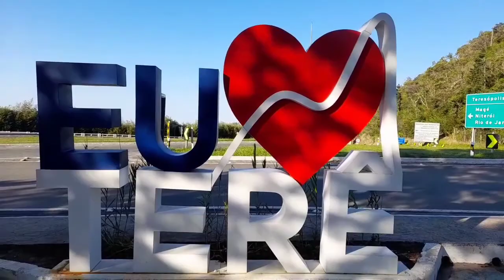Trilha de Dois Bicos - Parque Estadual dos Três Picos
Sim..esse Lugar fica no Rio de Janeiro em Teresópolis e vou te levar.. Pois só falta você conhecer!
Vem comigo nessa aventura ⛰🛣🏍
Às vezes basta uma atitude positiva para transformar um dia mau em um dia maravilhoso!

Dois Bicos ou Frade e a Freira.*

Localizado no Vale das Sebastianas - Parque Estadual dos Três Picos - Teresópolis-RJ,

Os Dois bicos, também chamado Frade e a Freia, são duas  formações rochosas que estão elevadas paralelamente.
O Bico Menor tem 1.400 metros já o Maior com 1.500 metros de altitude pode ser acessado por caminhada com aclive moderado, a ascensão será realizada em estrada de terra, pasto e trilha.
Do seu cume teremos uma visão cinematográfica de 360º das mais belas montanhas do Parque Estadual dos Três Picos. Neste incrível cenário foi gravada a minissérie
Memorial Maria Moura da Rede Globo.

Nível de dificuldade: Intenso
Distância: 5 km | Clima: Moderado | Intensidade Fisica: Moderado

🗑️ *Lugar de lixo é na lixeira, preserve a mãe natureza* ♻️
*Diversão de Domingo a Domingo!!!*